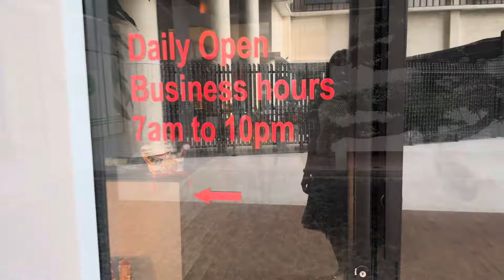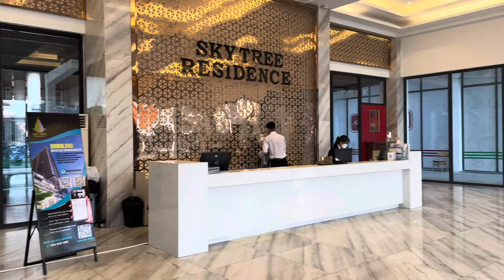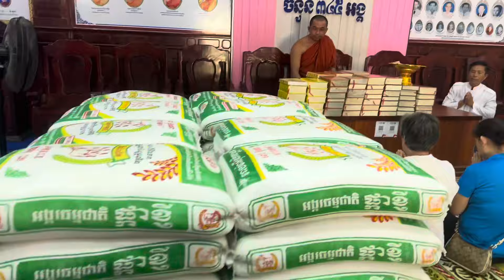Cambodia trip 2024# 24🇰🇭 ធ្វើរបុណ្យប្រគេនចង្ហាន់នឹងអង្ករនៅវត្តប្រាសាទនាងខ្មៅខេត្តតាកែវ